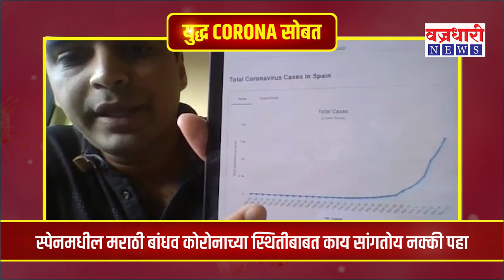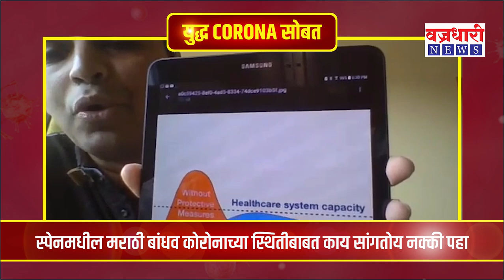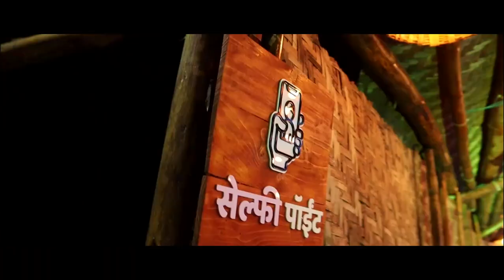स्पेनमधील मराठी बांधव कोरोनाच्या स्थितीबाबत काय सांगतोय नक्की पहा || वज्रधारी न्यूज़